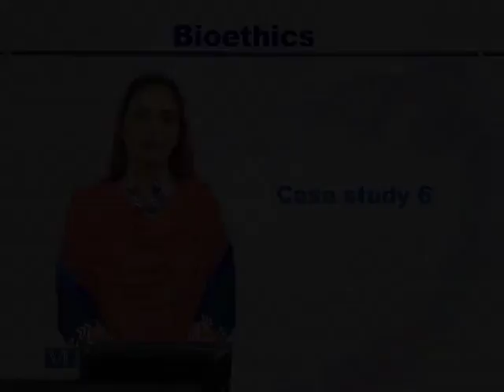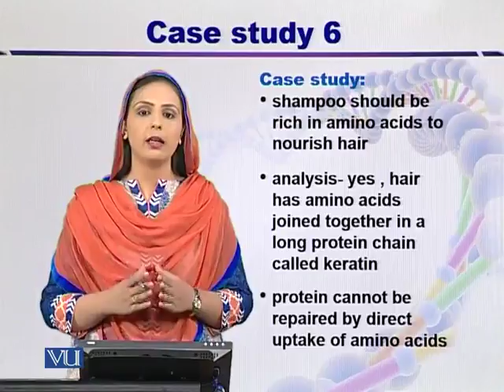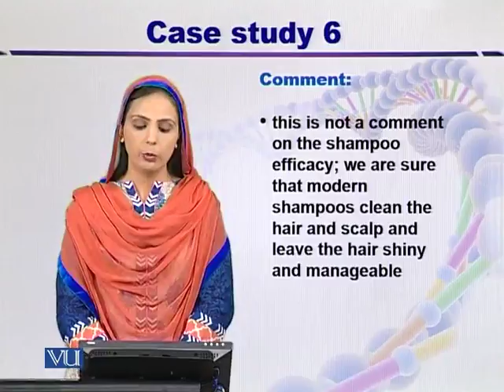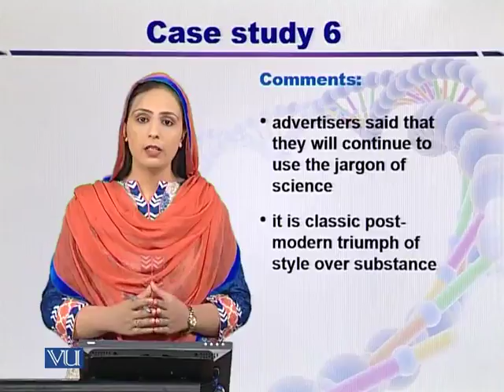BT605_Topic060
BT605 - Biosafety and Bioethics
Topic: 60